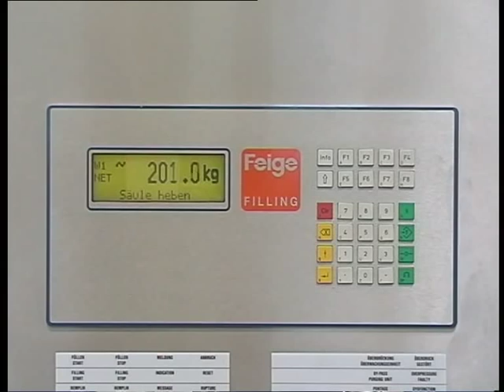Feige vatenvulmachine type 19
Semi-automatische afvulmachine voor vaten.
Leverbaar in diverse uitvoeringen.
Snelwisselbare vullans
Ook in Atex uitvoering leverbaar